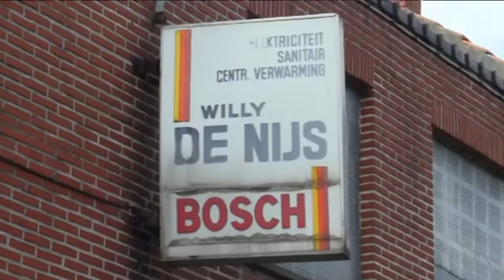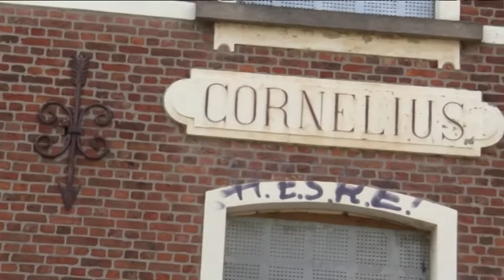Spookdorp Doel 2021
SPOOKDORP AAN DE HAVEN.

Doel, ooit een vredig dorpje in de Scheldepolders, sinds enkele jaren vooral gekend van leegstaande huizen en straten vol graffiti en street-art. Op een tiental bewoners na is het dorpje volledig verlaten en wordt het beetje bij beetje een spookstad. We schrijven 1960 toen de eerste uitbreidingsplannen van de Antwerpse haven op tafel kwamen en daarmee ook het voortbestaan van het dorpje Doel in gevaar brachten. Eind de jaren 1970, samen met de oliecrisis en de economische terugval werden deze plannen terug opgeborgen. Halfweg de jaren 1990 kwamen er nieuwe plannen op tafel voor het bouwen van een nieuwe containerdok (Deurganckdok) ten zuiden van Doel, hierdoor zou de leefbaarheid van Doel in gevaar komen. Politiek getouwtrek en onduidelijkheid zorgden voor veel onzekerheid bij bewoners en zaaiden verdeeldheid binnen de plaatselijke gemeenschap. In 1998 besliste de Vlaamse regering dat het dorp Doel moest verdwijnen. Ondertussen 20 jaar verder en veel protesten, blunders en actiecomités (Doel2020 later bestaat het dorpje nog steeds en zijn er nog steeds mensen die er wonen. Er is nu zelfs een terugkooprecht voor bewoners die ooit hun woning verkochten aan de overheid ter onteigening. Het spookdorp Doel is ook gekend om z’n kerncentrale en doet me daardoor ook onbewust denken aan Tsjernobyl en de verlaten stad Pripjat, al heeft het vertrek van de inwoners van Doel een andere reden (gelukkig maar). We gaan terug naar 1967 toen het Paardenschor onteigend werd, ten noorden van Doel om er de kerncentrale van Doel te bouwen. Er zijn 4 reactoren aanwezig, Doel I, II, III en IV. De kernreactor komt de laatste jaren regelmatig in het nieuws wegens scheurtjes in het beton en zelfs sabotage van de turbine in 2014. Recent zijn de ramen en deuren van de verlaten huizen volledig afgesloten met metalen platen. Dit om krakers en indringers zoveel mogelijk te weren uit de panden. Spijtig genoeg zijn hierdoor ook veel van de mooie graffitiwerken verloren gegaan. Je ziet er veel tags en kladwerk maar daartussen ook ware kunstwerkjes waar je zeker even stil bij blijft staan.